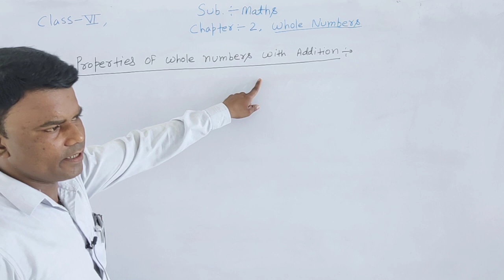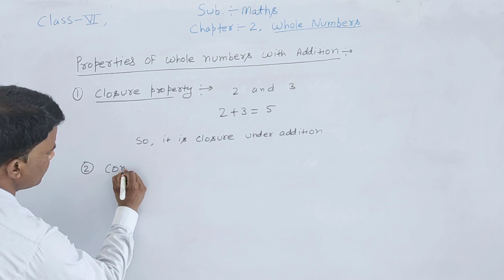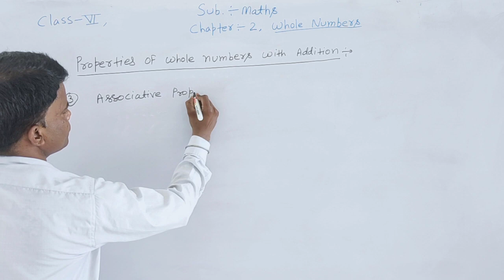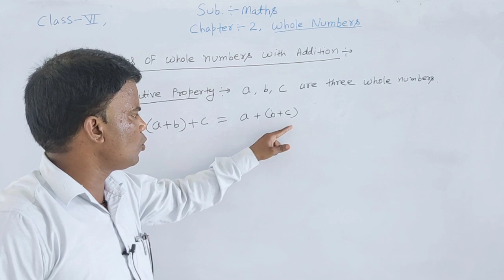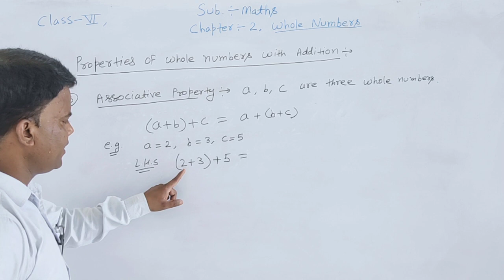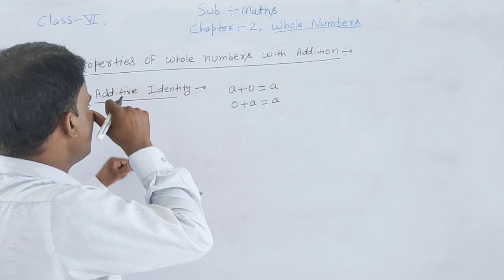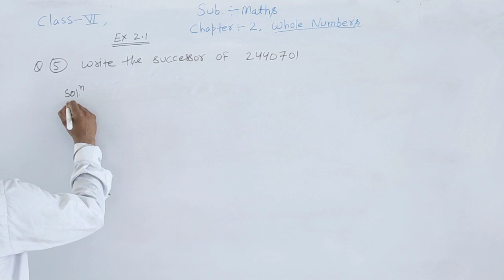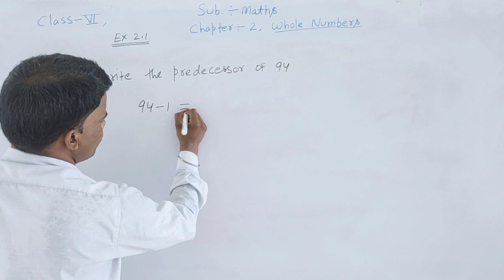class 6 ch 2,